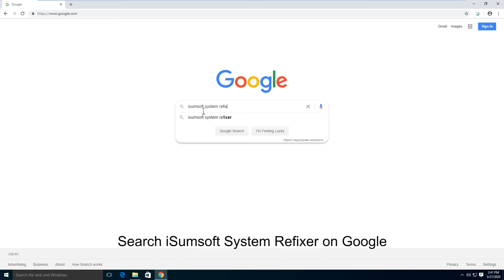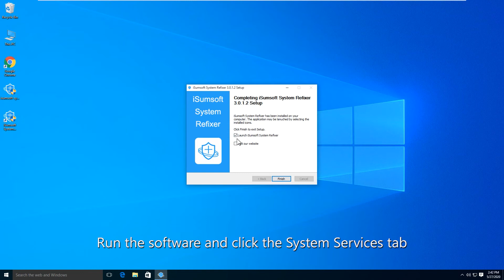How to Safely Disable Unnecessary Services to Make Windows 10 Run Faster | Free up Memory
Which Windows 10 Services Are Safe to Disable to Improve PC's Performance?
- Superfetch and Prefetch services impact your PC's performance and are notorious for occupying the disk at 100%. You can disable it in Services Manage or using the System Services feature of iSumsoft System Refixer.

Here are several Windows services you can safely disable. Before you make any changes, we recommend you create a Restore Point so you can undo any mistakes easily.

1. Netlogon
2. Windows Insider Servicejytcn c
3. Parental Controls
4. Touch Keyboard and Handwriting Panel Service.
5. BitLocker Drive Encryption Service
4 Syskey Encryption Alternatives for Windows 10
6. Downloaded Maps Manager
7. Bluetooth Support Service
8. Retail Demo Service
9. Secondary Logon
10. Print Spooler
11. Smart Card
12. Remote Desktop Configuration
13. Fax

How to safely disable unnecessary services helps to make Windows 10 run faster?

Well, the services running in the background, simply eat up lots of resources & take a huge amount of space while booting. So, it’s totally worthy that you get rid of unwanted services on your computer to enhance its performance and speed. As you saw the whole process to turn off unnecessary Services was simple and straightforward.